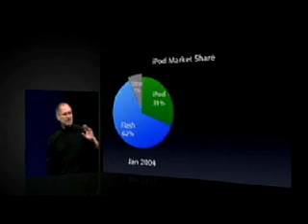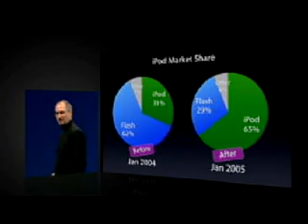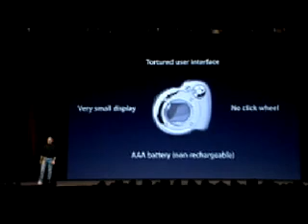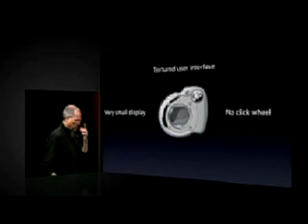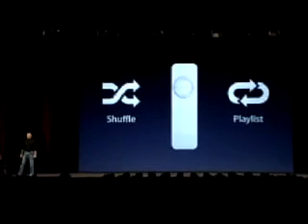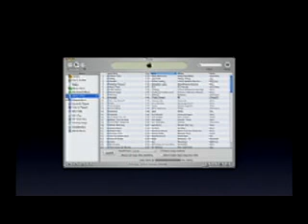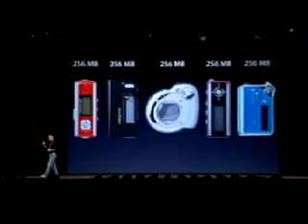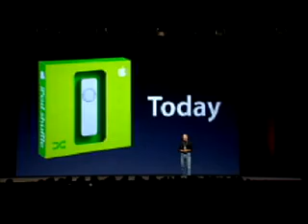iPod Shuffle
Macworld San Francisco 2005-The iPod Shuffle Introduction